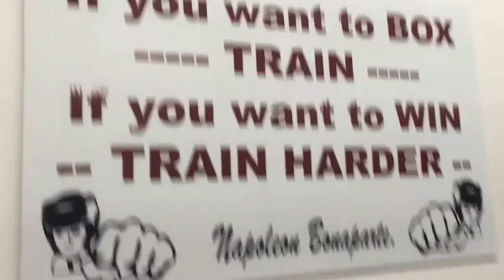Mexican Russian Gradovich Thanks Fans Ready For Russia Fight Sept 9